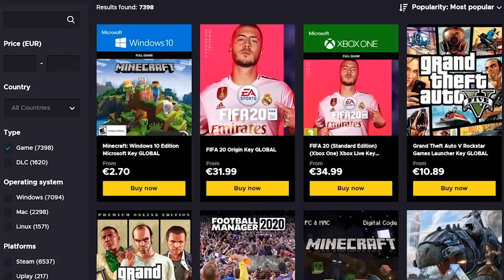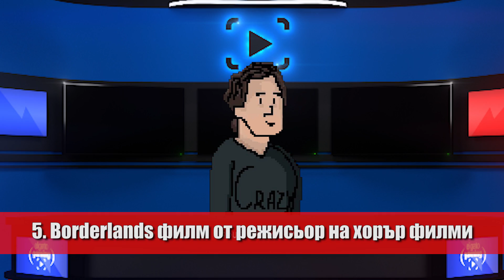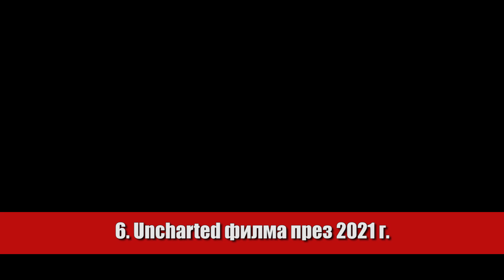ГЕЙМИНГ НОВИНИ 17.02.2020 - 23.02.2020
Благодаря за членството на следните хора:
xXxMastara_BgxXx - Crazy ВЕЛИЧЕСТВЕН

Източник - Gamespot.com

Ето част от по-интересното от света на гейминга :) Не забравяйте да ударете палец нагоре и да се абонирате и да кликнете камбанката ако желаете още яки видеа ;)